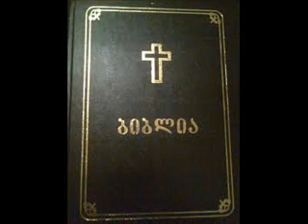ეპისტოლე რომაელთა მიმართ_11